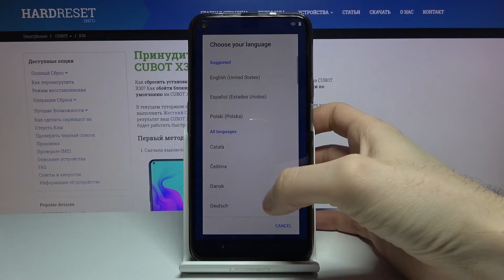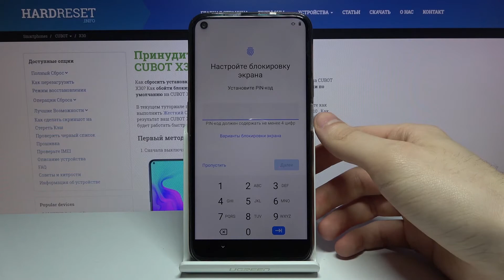Как выполнить первоначальную настройку CUBOT X30? Как настроить CUBOT X30?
Узнайте, как выполнить первую настройку вашего устройства Cubot X30. Вы сможете настроить язык, подключиться к Wi-Fi или добавить учетную запись Google. Давайте активируем ваше устройство, выполнив несколько простых шагов, описанных в видео выше.

Как настроить CUBOT X30? Как настроить язык в CUBOT X30? Как настроить CUBOT X30? Как выполнить процесс инициализации в CUBOT X30?